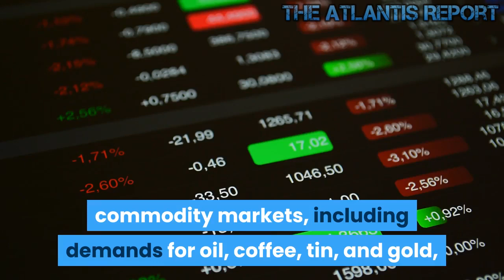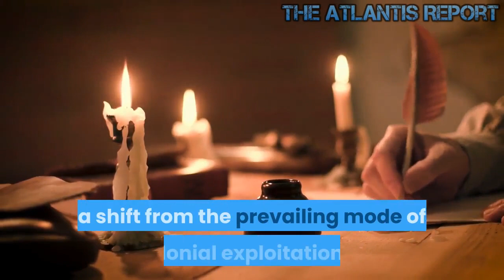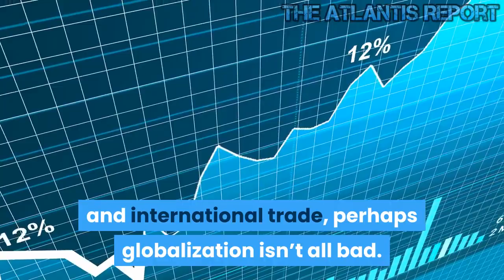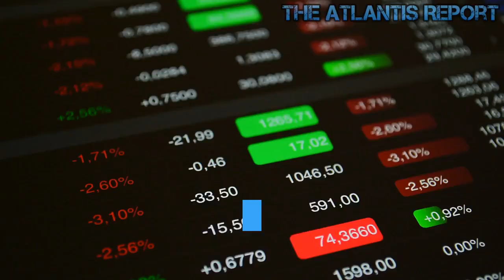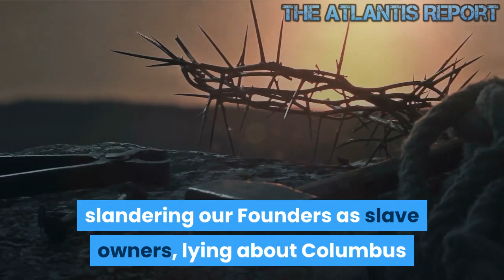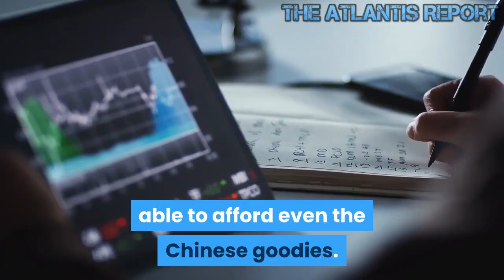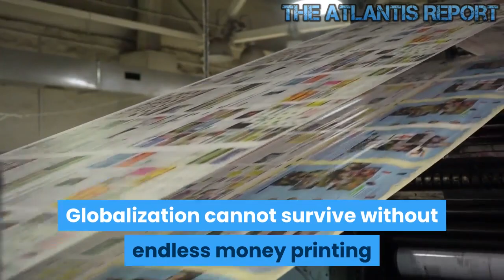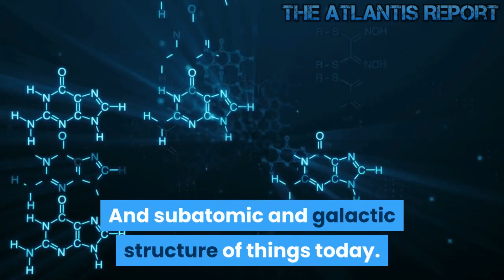Globalization -- the Rise and Fall of an Idea That Swept The World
Globalization refers to the integration of markets in the global economy, leading to the increased interconnectedness of national economies. The markets where globalization is particularly significant, include financial markets, such as capital markets, money and credit markets, and insurance markets, commodity markets, including demands for oil, coffee, tin, and gold, and product markets, such as markets for motor vehicles and consumer electronics. The globalization of sport and entertainment is also a feature of the late 20th and early 21st centuries. Globalization means that the world is becoming interconnected by trade and culture exchange. in this video, we will look at the reasons for globalization and its positive and negative influences. Welcome to The Atlantis Report. So What is Economic Globalization, and what is Free Trade? Globalization is the process by which the world is becoming increasingly interconnected as a result of massively increased trade and cultural exchange. Globalization has increased the production of goods and services. The biggest companies are no longer national firms but multinational corporations with subsidiaries in many countries. Globalization has been taking place for hundreds of years but has sped up enormously over the last half-century.